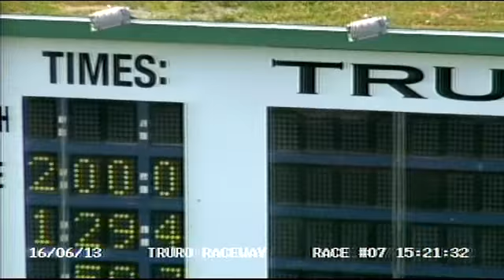2013 June 16th R07 Truro Raceway